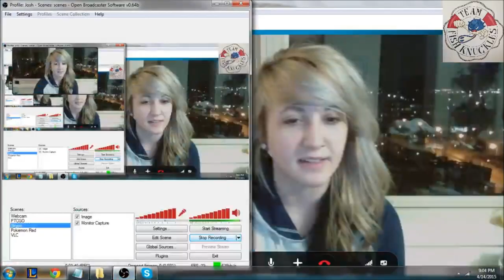Pokemon States 2015 Nicholena Moon Top 8 Virizion/Mewtwo/Seismitoad Decklist and Interview!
Here is my interview with Nicholena Moon who got Top 8 at Pennsylvania States with her Virizion/Mewtwo/Seismitoad deck in 2015.